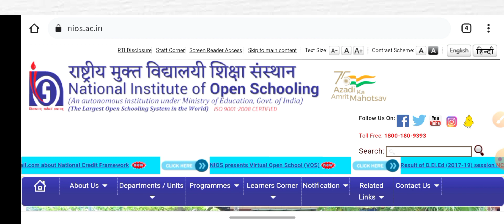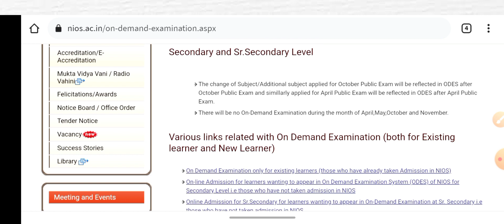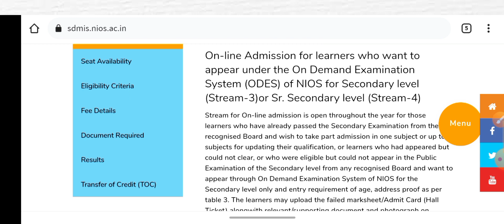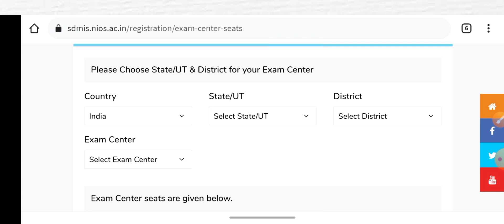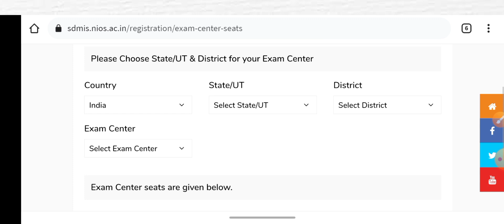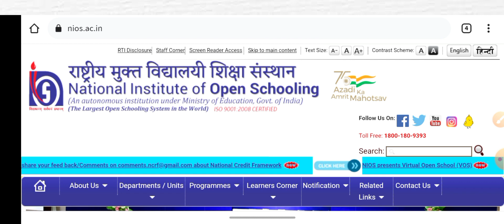On Demand NIOS Admission Help|| अगर आप फेल या परीक्षा नहीं तो आप 10वीं, 12वीं NIOS से तुरंत पास करें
NIOS On Demand admission kese kare?
how to take admission at NIOS for class 10th or 12th ?

you may share and comments are very important to us. 🌺thanks everyone! 🌺

Maths Ka Jadoo
Maths Ka Jadu
Math ka Jadoo
Math ka jadu
गणित में जादू

10 me NIOS On Demand se admission kese le
12 me NIOS se admission kese le
10 pass NIOS On Demand se
12 pass NIOS On Demand se
how to take admission for 10 in NIOS On Demand Exam System
how to take admission for 12 in NIOS
NIOS se dasvi pass kese kare
NIOS se barahvin pass kese kare
10 open se admission
12 open se admission